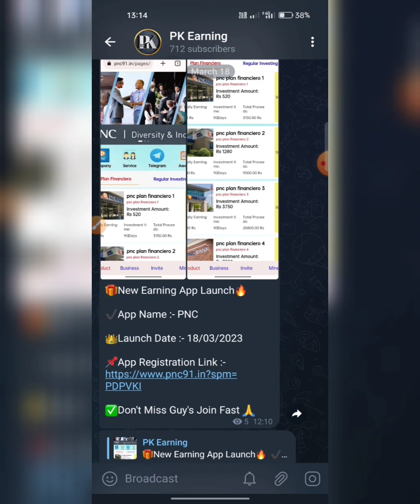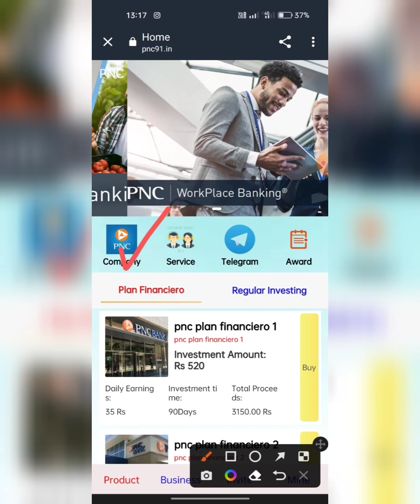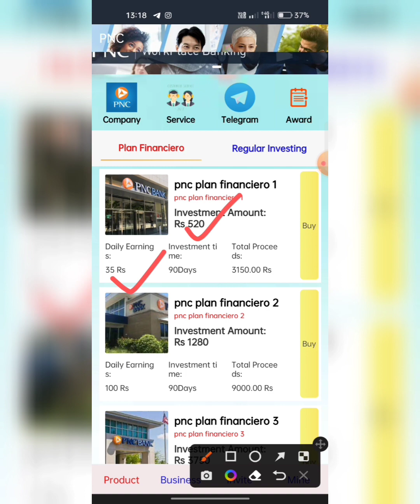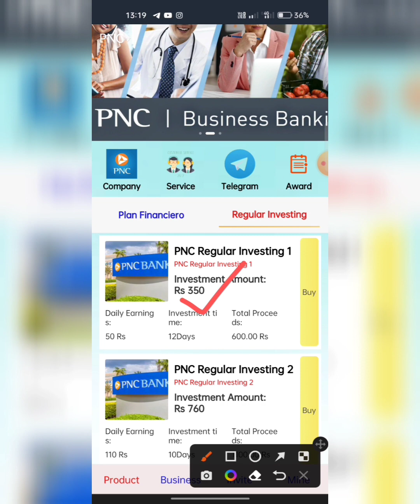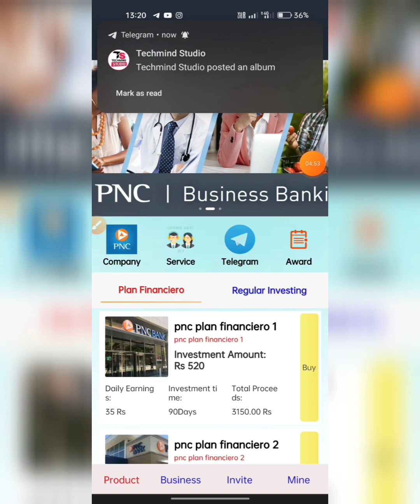PNC App Se Paise Kaise Kamaye | PNC App Payment Proof | PNC App Kab Tak Chalega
PNCAppFull Details
PNCAppFull Information